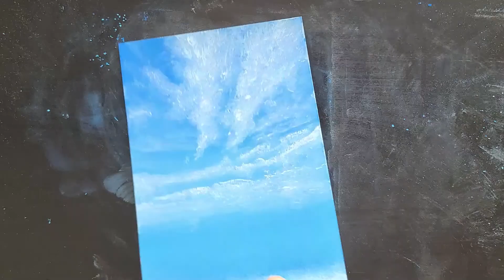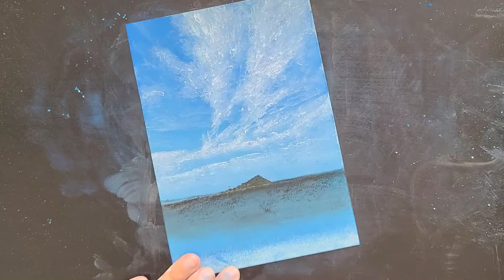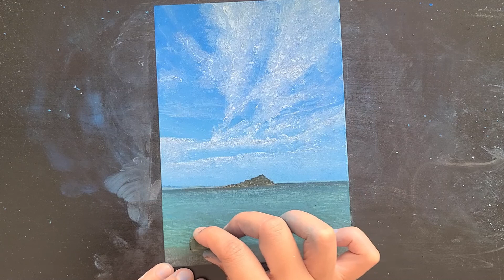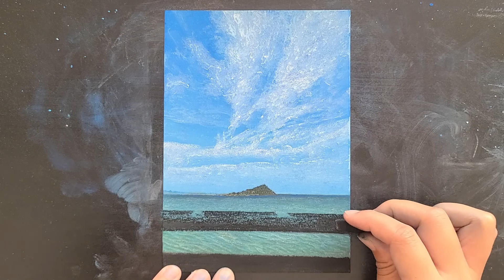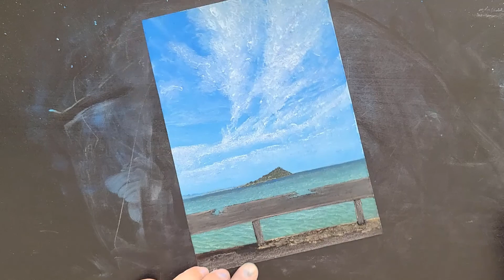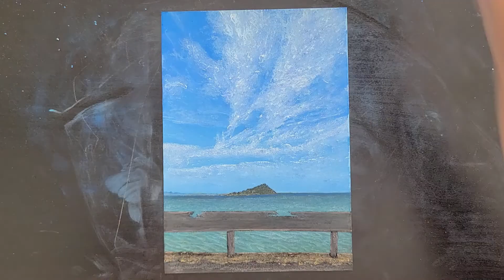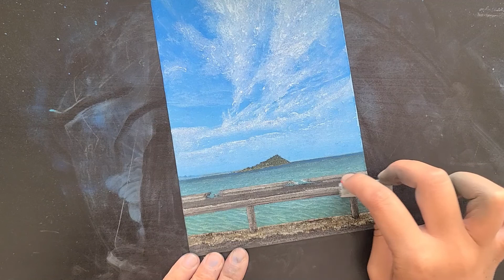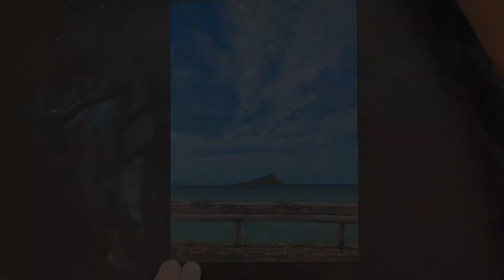パステル画#104『海を眺める』 Pastel Painting softpastelart 風景画 絵の描き方 How to できるまで タイムラプス drawing landscape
【2021年7月23日のInstagramの投稿より】
海を眺める
を描きました

今日は子供達と
夏遊びしてきます💨💨💨

Instagramはリアルタイムで作品を投稿しています

I post my work in real time on my Instagram